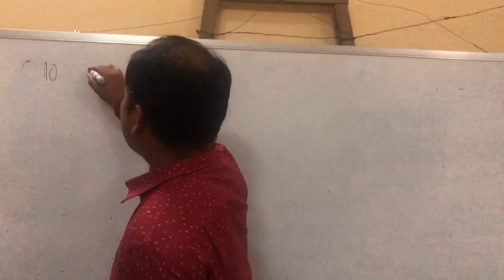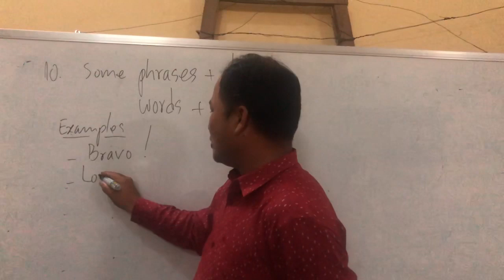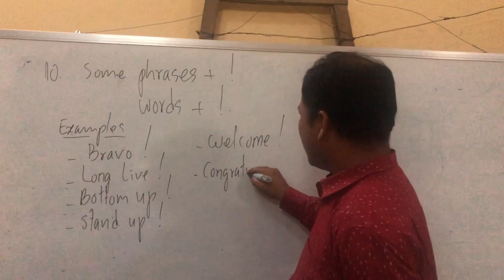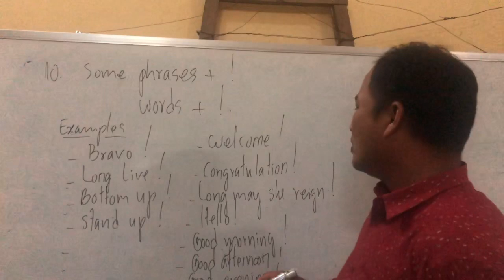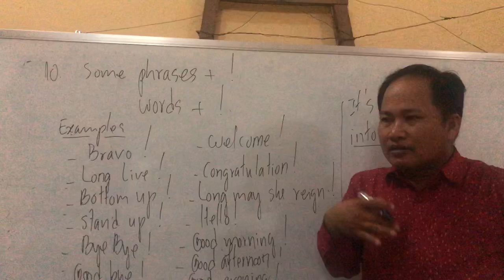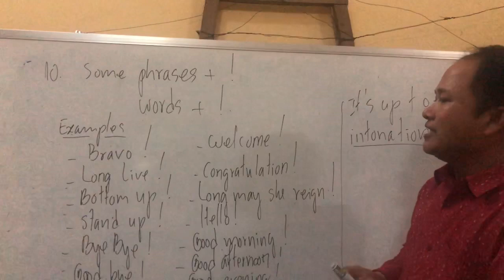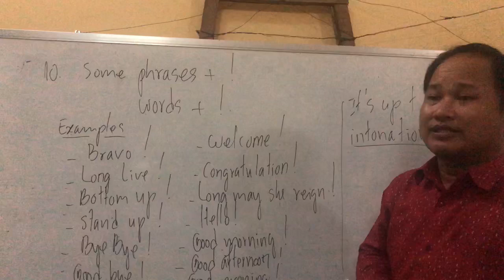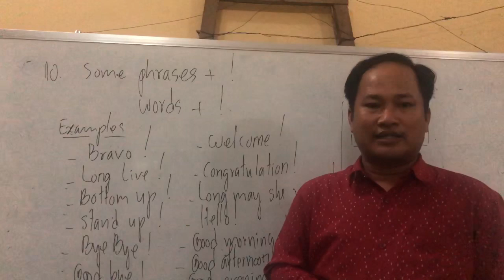Interjection sentences part 5 (at the end)